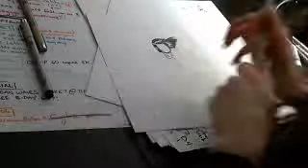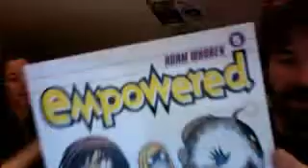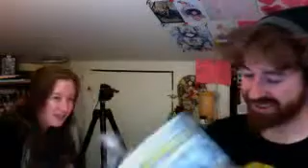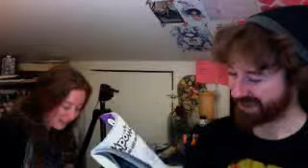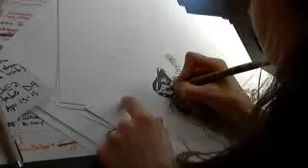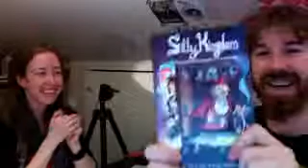Ep026 Muppets, aye?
March 28, 2012 7:32pm EDT
We talk movies, tv, TCAF, and draw.